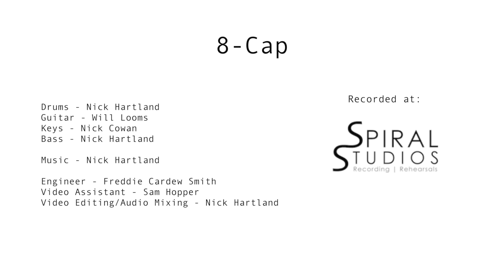Nick Hartland: 8-Cap (Drum Playthrough)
The first video of a new jazz-fusion project of mine, a special thanks to all involved!

Will Looms - Guitar
Nick Cowan - Keys
Nick Hartland - Drums & Bass Guitar

Audio Engineer - Freddie Cardew Smith
Video Assistant - Sam Hopper
Audio Mixing & Video Editing - Nick Hartland

Gear List:

Tama Starclassic Bubinga Elite (Quilted Mocha Burst)
22"x18", 10"x8", 12"x9", 16"x14"

Custom Built 14"x6.5" Maple Snare

Meinl Byzance Dual Hats, 15"
Sabian HHX Evolution Crash, 17"
Murat Diril Mosaic Ride, 21"
Meinl Byzance Brilliant Crash, 18"
Sabian AA Holy China, 19"

Recorded at Spiral Studios, Guildford.